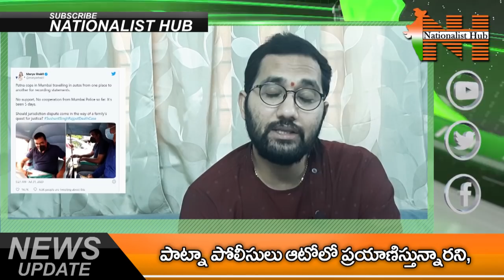Mumbai Police Not Responding to Bihar Police in Sushant Case | Duvvada Siva Prasad | Nationalist Hub